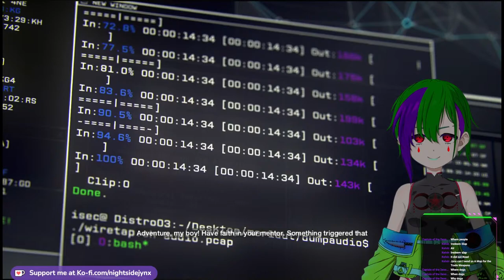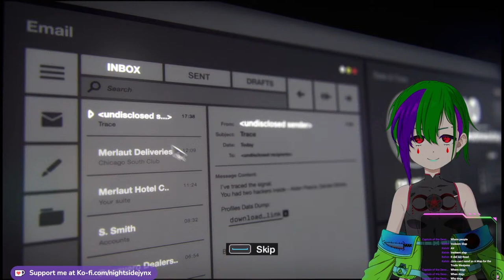🔴 LIVE: A 10 Year Old Classic Revived By One Mod | Watchdogs Living City Mod Ep. 1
(Well Technically Two)

Welcome Lackeys To The Watchdogs Living City Playthrough, This Mod Adds Back Most Of The Cut Content From The Original Game, As Well As Makes Most Of The Multiplayer Modes Available In Solo! So Join Us As We Hop Back Into A Classic And Re Experience It For The First Time In Nearly 10 Years

In A World Of Advanced Tech And An Omnipresent Security Firm Known As cTOS Everything Is Now Connected In An Interwoven Web Of Data, Which Is Now At The Beck And Whim Of Those Who Know How To Use It, In This Game We Follow Aiden Pierce A Man With A Vendetta That We Uncover As We Play

If You're New say hey!

Heyya! Im still new to live content so give me a bit of a break if im not keeping an eye on chat i only have one monitor and im doing my best and ill check chat when i can!

🎶 Music Used in the Video: Various tracks by 2Mello, NCS (No Copywrite Sounds), & Demon Dice
Artist Credits
(Currently Rounding Up All The Artist Credits For My Toggles xD Give Me Time I Want To Give Credit Properly!)
Knife and Blood Splatter: @83nillili (Twitter)
Clown Assets: @Meesto_ (Twitter)
Background Circus Music: Robert Austin Music (Youtube)